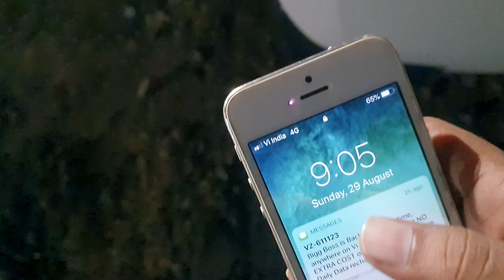My Trip to Sangli | Part-1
Me, Minu tai and Pushkar going to Sangli for a mini vacation, at Harsha tai's house in Sangli.

Watch Part-2 which will be uploaded soon!